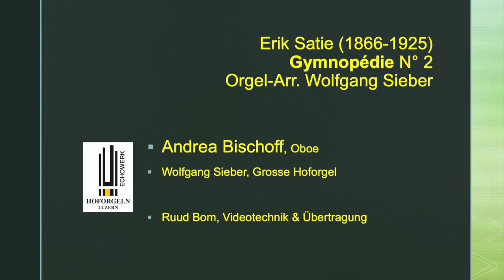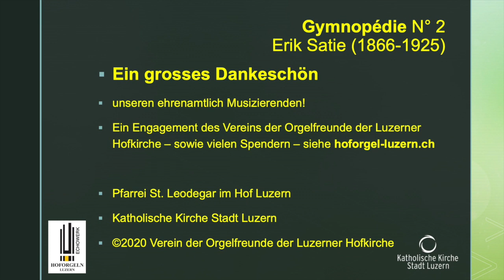Orgel-TrostPLUS #42 | Gymnopédie N° 2 | täglich hoforgel-luzern.ch | Wolfgang Sieber & Friends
Gymnopédie N° 2 (1888)
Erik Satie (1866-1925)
Orgel-Arr. Wolfgang Sieber

Mit seinen drei, original für Klavier komponierten "Kurzwerken" gelangen Beispiele kürzest gefasster Ideen. Einfachheit, schlichter, aber eigenständiger Umgang mit der Dur-Moll-Thematik in statischem Metrum zeichnen diese "Jugendwerke" von Erik Satie aus.

Unter dem Label Orgel-TrostPLUS | Wolfgang Sieber & Friends
musizieren verschiedendste Luzerner Formationen und Solisten täglich neu auf YouTube.
Die Musik soll berühren, begeistern, anregen, unser aller Herz mobilisieren. Wir wollen den Advent, die Kälte und Pandemie überstehen, einander zusprechen, lachen, gwondrig machen. Dafür haben sich Musizierende ehrenamtlich an die Grosse Hoforgel begeben und ... sie sind mit ihrer Musik voll abgefahren! So entstanden Spontan-Sessions in LIVE-Atmosphäre. Jedes Stück erzählt eine Geschichte, ob Jazz oder Jodel, Renaissance oder Gregorianik, gesungen, gestrichen, geschlagen.

Lassen Sie sich vom Engagement der Musizierenden und ihrer Musik bewegen; geniessen Sie voll und ganz.

Ihr TrostPLUS-Team
Sylvia, Wolfgang, Ruud, Walter und Joe
Luzern im Herbst 2020

Pfarrei St. Leodegar im Hof Luzern
Katholische Kirche Luzern